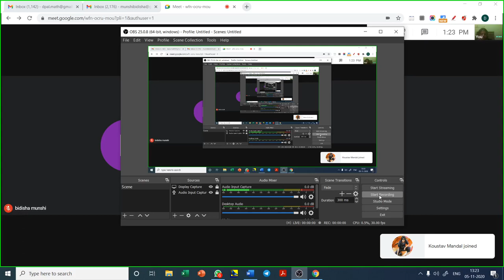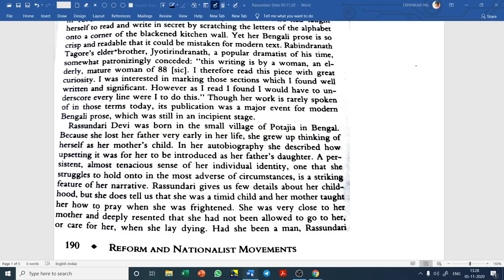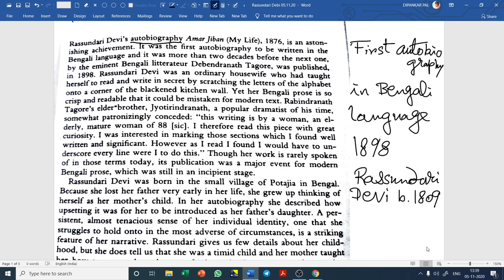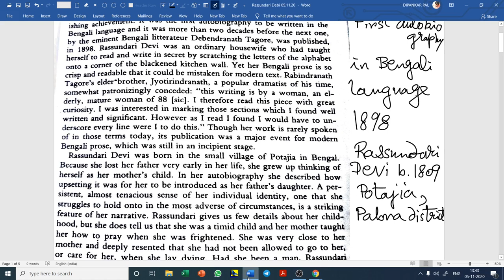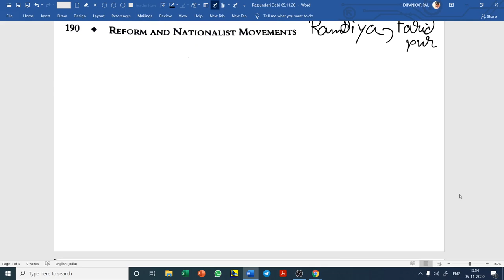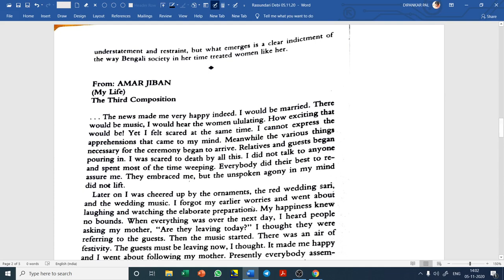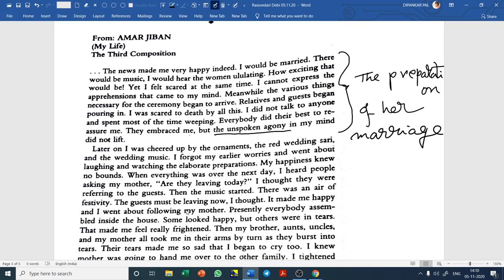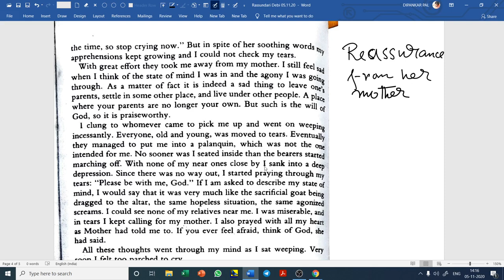Excerpt from Amar Jiban by Rassundari Devi, Part I, Lec -19 5th Sem Honours on 05.11.2020